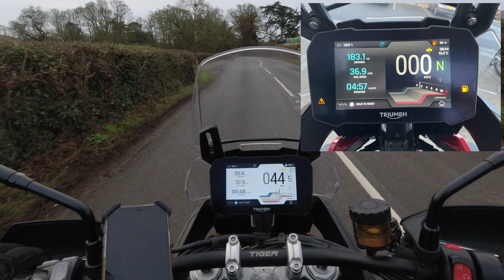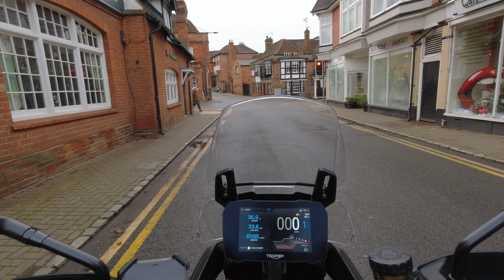2021 Triumph Tiger 900 GT Pro - Ride out to Henley-on-Thames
▶ Moto Vlog #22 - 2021 Triumph Tiger 900 GT Pro - Ride out to Henley-on-Thames

In today's video - I am out on my Tiger 900 GT Pro for another ride. In this video I am out on the bike taking a ride to Henley on Thames. I am also talking about fuel consumption and weather protection. Hope you enjoy the ride.

Here are some further feedback on the bike...

▶ Triumph Tiger 900 GT Pro stats
Engine Type - Liquid-cooled, 12 valve, DOHC, in-line 3-cylinder
Max Power EC - 95.2 PS / 93.9 bhp (70 kW) @ 8,750 rpm
Max Torque EC - 87 Nm @ 7,250 rpm

▶ Preferred Motorcycle Dealer
STREETBIKE
91-107 Dudley Road,
Halesowen
West Midlands
B63 3NS

▶ Equipment used:
Motorbike - Triumph Tiger 900 GT Pro
Heated vest - Keis V501 Premium Heated Vest (Battery)
Heated gloves - Furygan Heat Blizzard Heated Gloves d3o 37.5 WP
Helmet - Schuberth C3 Pro
Jacket - Richa Infinity 2 Textile Jacket
Trousers - Hein Gericke Textile over trousers
Boots - Alpinestars Web Gore-Tex Boots
Chin mounted camera - DJI Osmo Action 4K